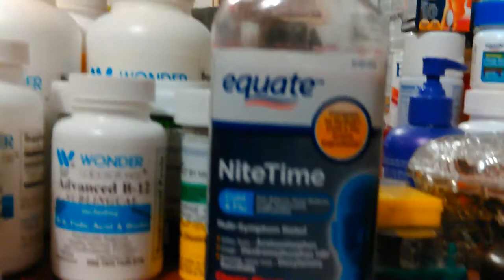Don Leaning Tower of Medicine Cups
Don Leaning Tower of Medicine Cups 2017_02_17_18_59_03.mp4

Thanks,

Don